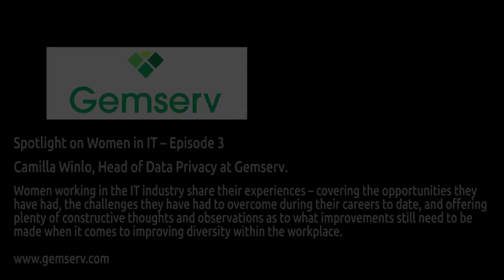Spotlight on Women in IT – Episode 3 • Gemserv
Interview with Camilla Winlo, Head of Data Privacy at Gemserv.

Women working in the IT industry share their experiences – covering the opportunities they have had, the challenges they have had to overcome during their careers to date, and offering plenty of constructive thoughts and observations as to what improvements still need to be made when it comes to improving diversity within the workplace.